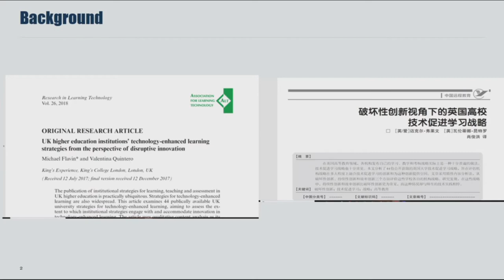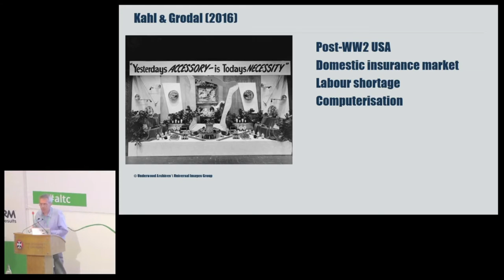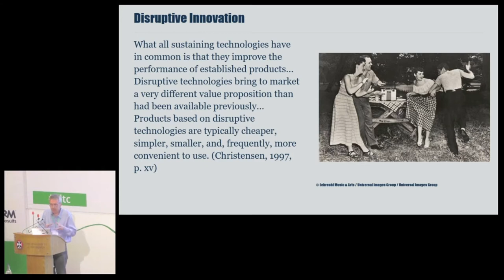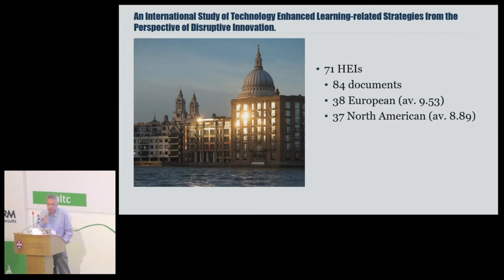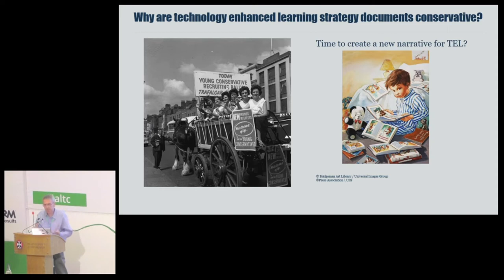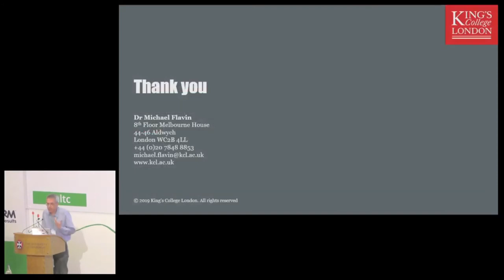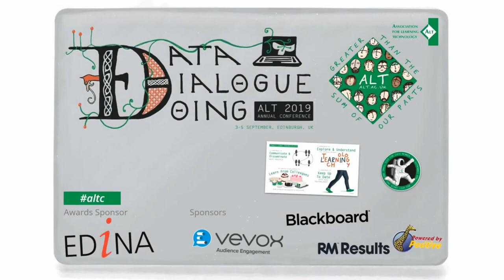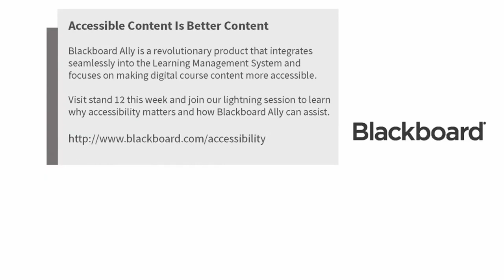altc 2019: What the world's leading universities think of TEL [A-016]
What the world's leading universities think of TEL [A-016]